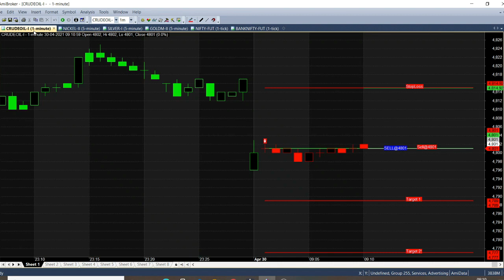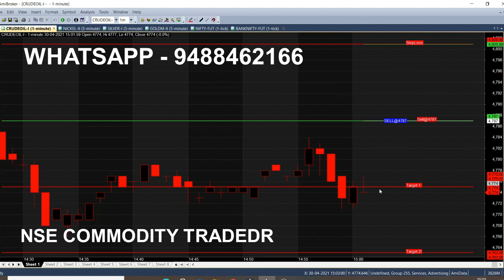Crude oil Daily Tips Analysis in Live Market | Day trading Strategy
On Daily Basis we are analyzing Crude oil Strategy in Live Market, whenever trend breakouts Automatically it gives signal as Buy or Sell Tips in Chart. 10 Points Trading.

⏱️⏱️TIMECODES⏱️⏱️
0:00​ - Intro
0:30 - Crude oil Sell call
1:00 - How this chart works?
2:00​ - Buy call generated in Crudeoil
3:00​ - Crude oil Trend Analyzing